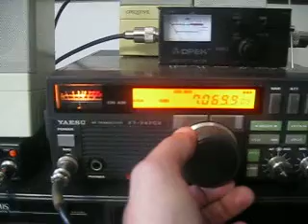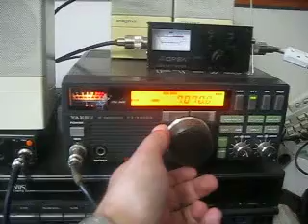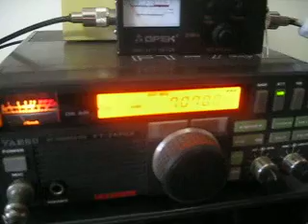equipo 40 metros Yaesu 747 GX probando ruido RF con barras de ferrita por CA6PHG Villarrica Chile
equipo 40 metros probando ruido RF con barras de ferrita por CA6PHG desde Villarrica Chile. Walter